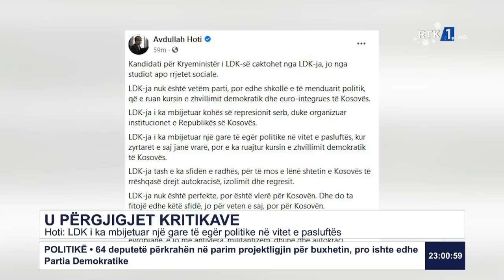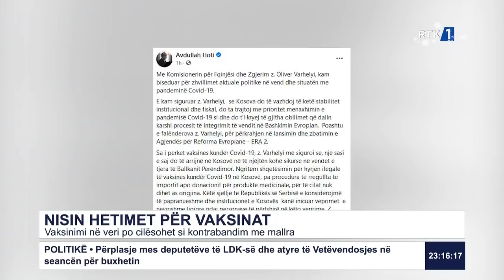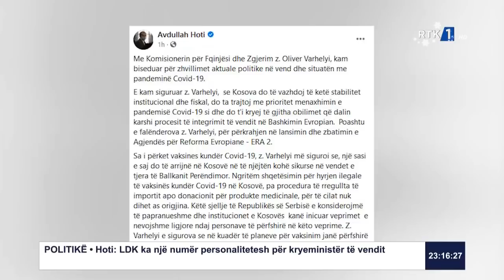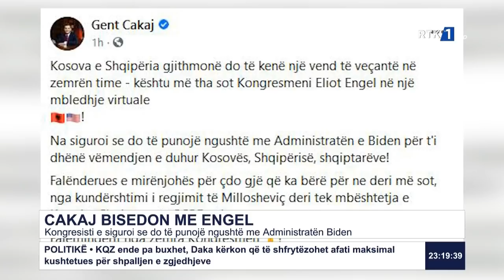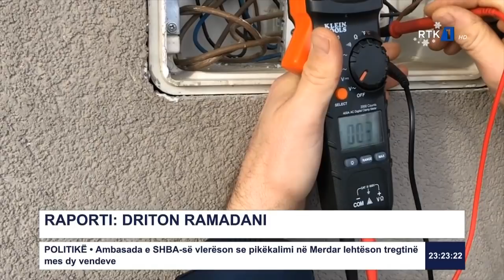RTK3 LAJME 23:00 28.12.2020